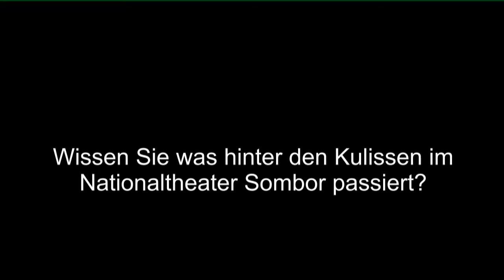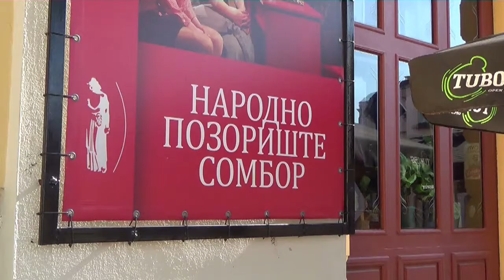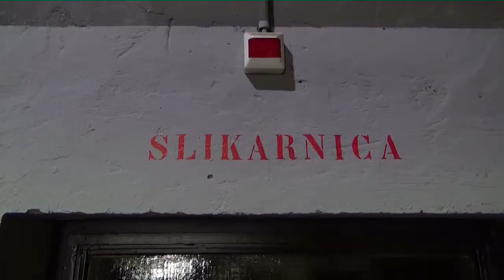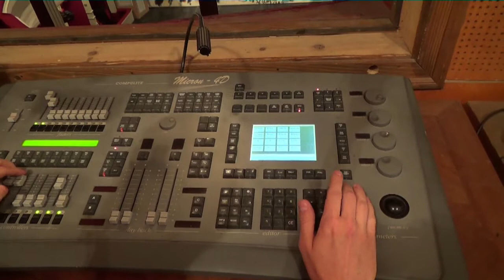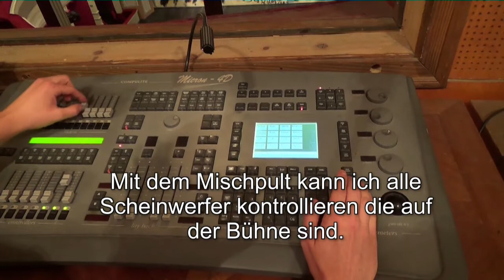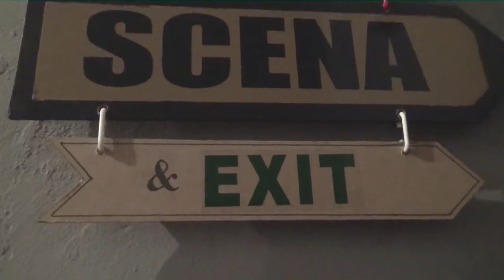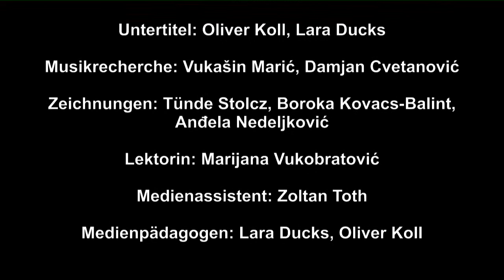Mediencamp 2015 - Filme - Theater Sombor